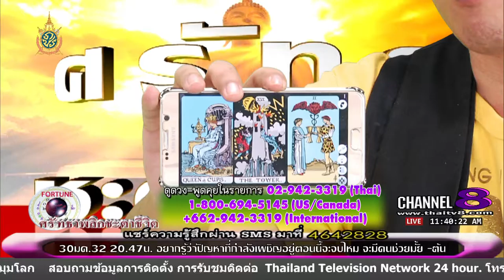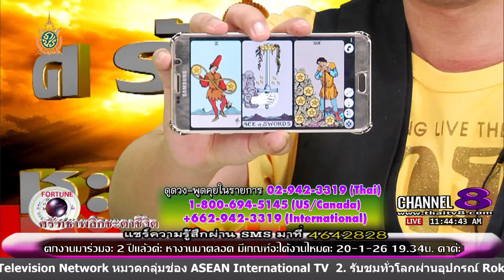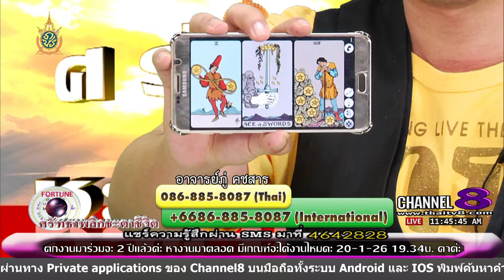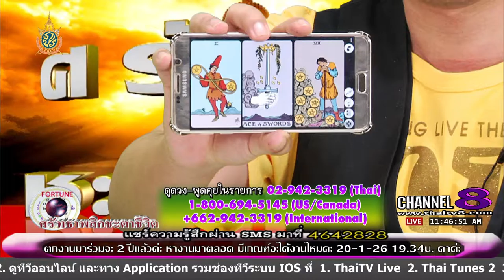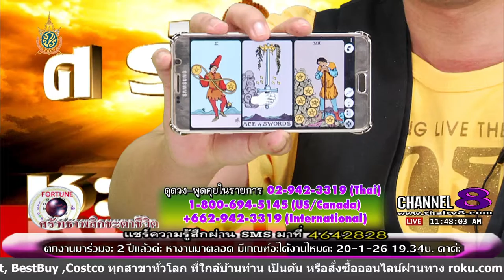ช่อง 8 ทีวีพูดได้ รายการ ศรัทธาพลิกชะตาชีวิต 09-06-59 เบรก 2